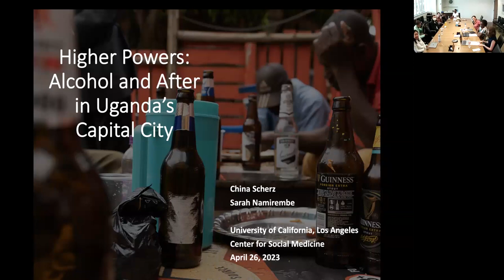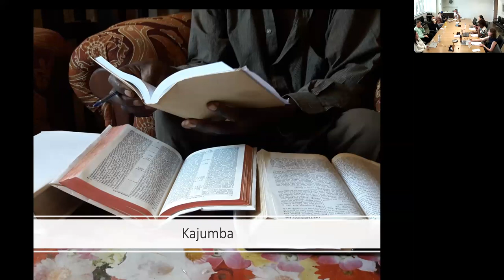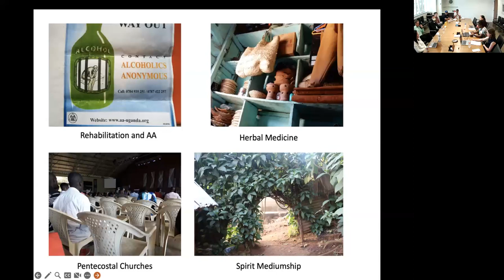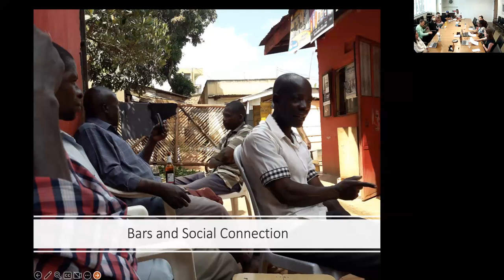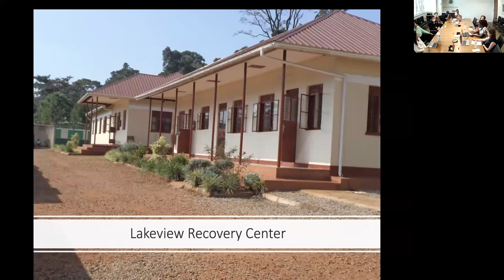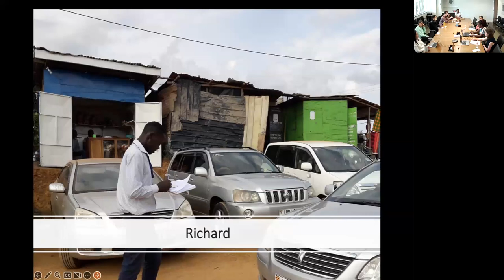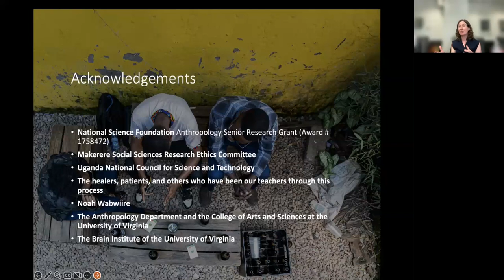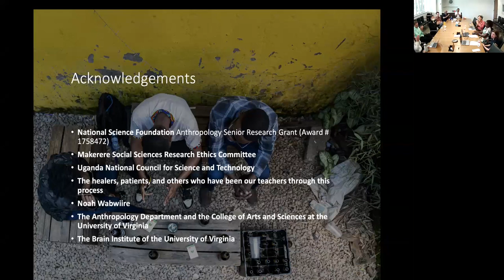Higher Powers: Alcohol and After in Uganda's Capital City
Since the 1990s, clinicians, policymakers, and members of the public have increasingly been taught to think of addiction as a chronic disease, as a problem of individual biology that can be managed, but never cured.  Advocates of this way of thinking thought that by framing addiction as a disease rooted in biology, they would free those addicted from the stigma of earlier moralizing models focused on the will. Anthropologists, however, have increasingly argued that the focus on chronicity consigns people to lives of inescapable repetition, and this too can be a heavy burden to bear.  Yet, despite the dominance of this approach, there remain alternatives that can help us see both the contingency of this model and the affordances of other ways of understanding and experiencing substance use and recovery.   In exploring these alternatives, we draw on four years of collaborative fieldwork carried out with Ugandans working to reconstruct their lives after attempting to leave problematic forms of alcohol use behind. Given the relatively recent introduction of American ideas of alcoholism and addiction in Uganda, most of these people have used other therapeutic resources, including herbal aversion therapies, engagements with balubaale spirits, and forms of deliverance and spiritual warfare practiced in Pentecostal churches.  While their engagements with possession, aversion, and deliverance are at times severe, they contain within them understandings of the self and practices of sociality that point away from models of addiction as a chronic relapsing brain disease and towards the possibility of release.  In so doing, we offer a reconceptualization of substance use and recovery that may prove relevant well beyond Uganda.

China Scherz, Associate Professor. University of Virginia
Sarah Namirembe, Founding Member, Focus on Recovery Uganda

and the Rangell Social Medicine Grand Rounds Series.

Webinar was recorded on April 26, 2023.